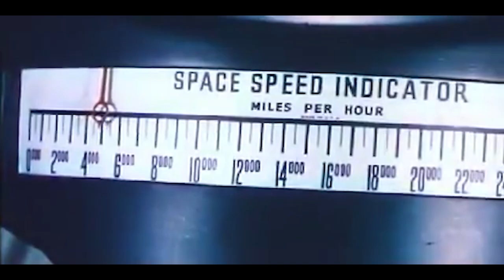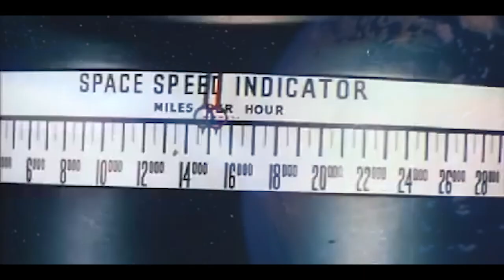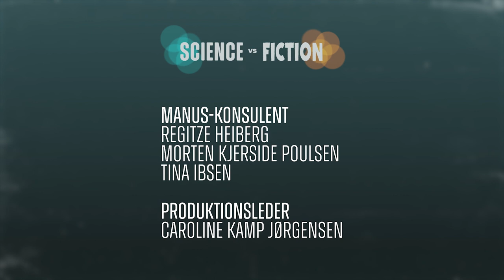Science VS Fiction - Planeter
Mængder af film og spil har vist os fremmede planeter med fantastiske landskaber og skræmmende væsener - i science fiction-genren er der liv på mængder af planeter. Mest nærliggende er Mars, hvor mange sci-fi-film foregår: vi spørger derfor Morten Bo Madsen (Mars-forsker ved NBI) - der næsten har været der -  hvor mange af Mars-historierne, vi skal tro på. Og vi besøger Troels Christian Pedersen (lektor partikelfysik ved NBI), der fortæller om de helt særlige exo-planeter.

► Lavet i samarbejde med Novo Fonden.

Tjek JakobStegelmann.dk
Website med artikler, video og podcast om alt det særeste og mest vidunderlige fra den kulørte kulturs verden. Her dyrker vi det, vi elsker - alt det mærkelige, spændende og fascinerende - alt det, vi fylder vores ynkelige, forrygende liv med.

Her er der være plads til alt det, der ikke er med i mainstream-medierne.

Redaktør og udgiver: Jakob Stegelmann